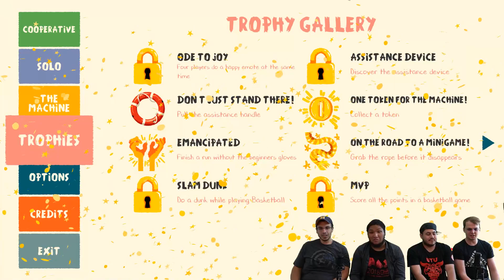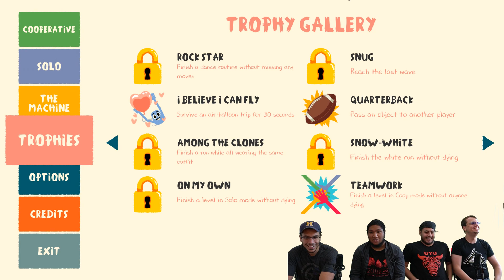DERP! - DANGER! - LAUGHTER! (Heave Ho - Couch Co-op)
We progress onto some more 'dangerous' levels! How hard can they be?
What is Heave Ho?!
Heave Ho tasks up to four players with a simple goal – don’t fall to your death! Players will use their own two hands and the outstretched grip of their friends to grapple across each level on their way to victory.

You know what else it is...the Funniest Game I've played this year. Seriously, grab some buddies and try this out. Its local co-op only so you'll need them close by, but my god was this fun.

We received a Beta code to play this game. We were not paid. (Although Devs if youre reading this and want to give me some codes to give out to my community...I will accept that in a heartbeat!)

The Others!
Sound FX licencsed at Audioblocks.com

Intro Song
Title: Moose

Outro Song
Title: New Game by Nitro Fun

ShellShock OST